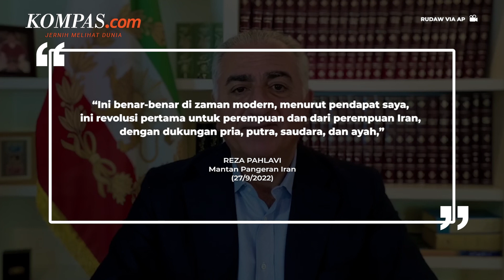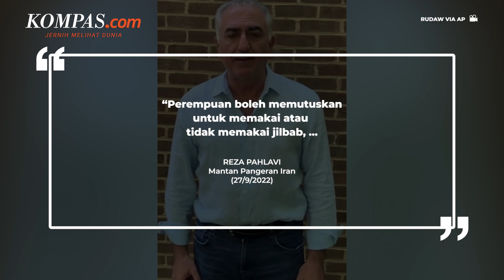Demo Kematian Mahsa Amini Dipuji sebagai Revolusi untuk dan dari Perempuan Iran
Mantan Pangeran Iran Reza Pahlavi memuji demo kematian Mahsa Amini sebagai revolusi penting oleh perempuan dan mendesak dunia menambah tekanan pada kepemimpinan ulama.

Pahlavi lantas menyerukan persiapan yang lebih besar untuk sistem Iran di masa depan yang sekuler dan demokratis.

Dalam kesempatan tersebut, Pahlavi juga mengutuk diskriminasi terhadap kaum minoritas dan komunitas LGBTQ di Iran.

Sebagai informasi, demonstrasi terjadi di kota-kota besar di Iran usai Mahsa Amini meninggal dunia pada 16 September 2022 lalu setelah ditahan oleh polisi moral Iran.

Penulis: Irawan Sapto Adhi
Penulis Naskah: Alexandra Birgitta Anandaputri
Narator: Alexandra Birgitta Anandaputri
Video Editor: Alexandra Birgitta Anandaputri
Produser: Okky Mahdi Yasser